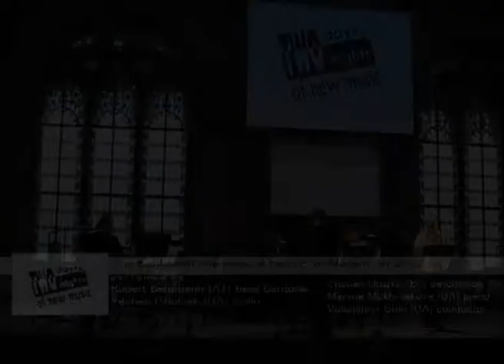Tzveta Dimitrova (BG) Seegespenst on a poem by Heinrich Heine (2012) WP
p e r f o rme d b y
Rupert Bergmann (AT) bass baritone
Yevhen Pihulyak (UA) violin
Cristian Orozko (EC) percussion
Teng Chong (CN) percussion
Maryna Mokhryakova (UA) piano
Volodymyr Gitin (UA) conductor